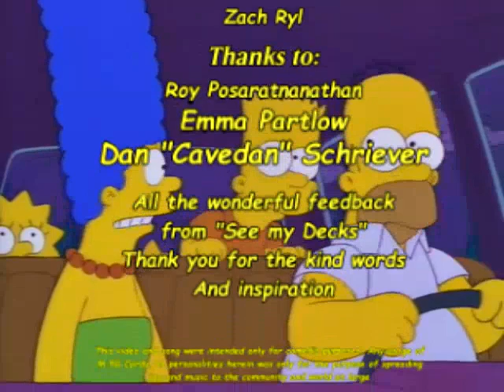The Mono Red Song - "Full" Scene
My parody of the wonderful "Monorail Song" from The Simpsons.

Huge thanks to reddit user Link_Maxwell for the idea, and some of the lyrics.

I post quality content to Reddit on Magictcg, Modernmagic, and the magic subreddit for memes that I don't love to list the name of.

Lyrics:
Well friends, there’s no deck on earth
Like a Genuine, goblin guide, electrified, Countryside, Mono-red!

“Mono-red”
What’s the deck?
“Mono-Red!”

*Mono-red rhythmic Chanting*

I hear those decks just can’t draw cards.
With F.i.r.e design it’s not so hard.

Is there a chance I lose to flood?
Horizon lands got you there bud!

Tron makes me feel like such a loon,
They’ll scoop it up to your Blood Moon

But they’ve got ramp with mana dorks!
Just hit ‘em with this bolt that forks!

They’re playing all these lifegain cards
They'll take a skullcrack, it's not hard.

Pillage and stone rain get things done
So let’s reach out and torch someone!

Mono-red! (What's it called?)
Mono-red! (Say it again!)

But card selection and fetchlands!
You can keep your flooded strands!

Mono-red! Mono-red! Mono-red!

Mono-red!!!